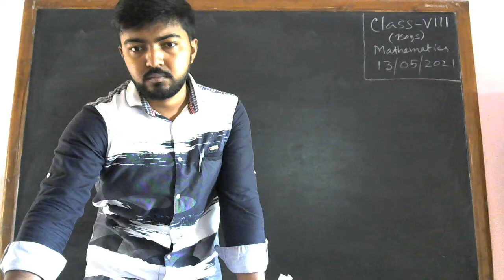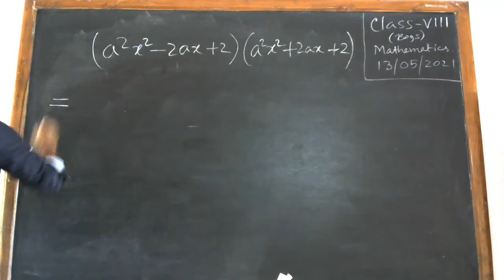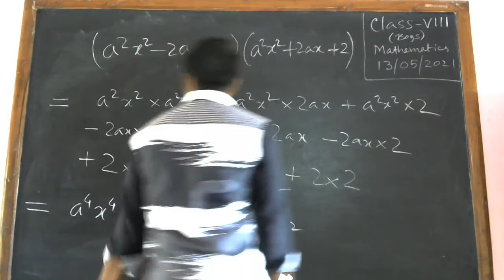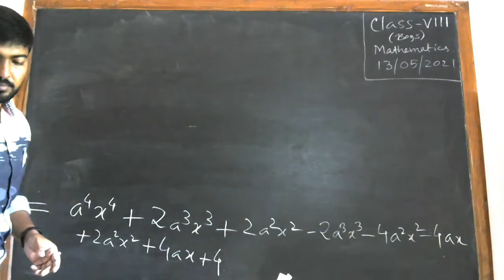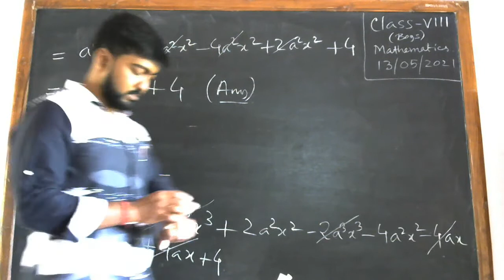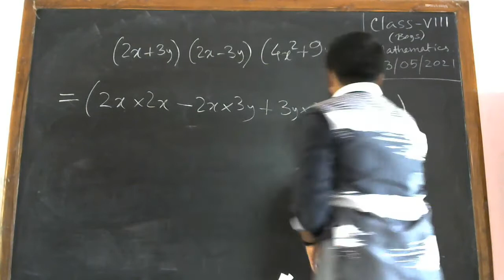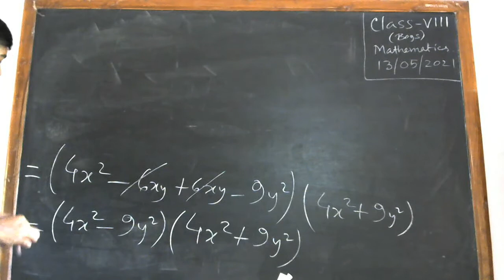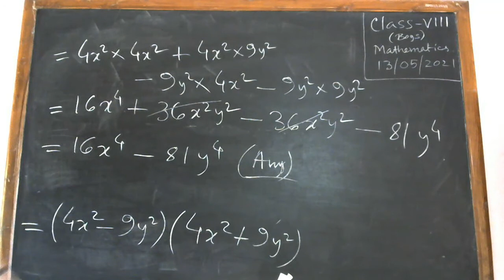অষ্টম শ্রেণি / গণিত